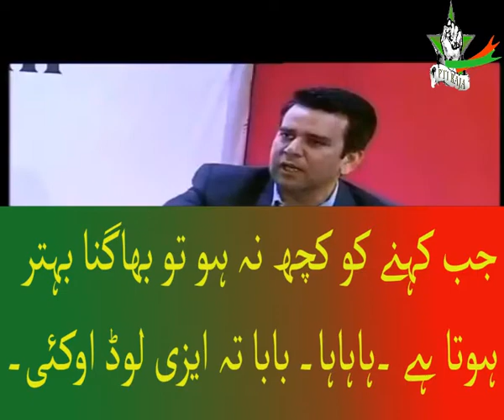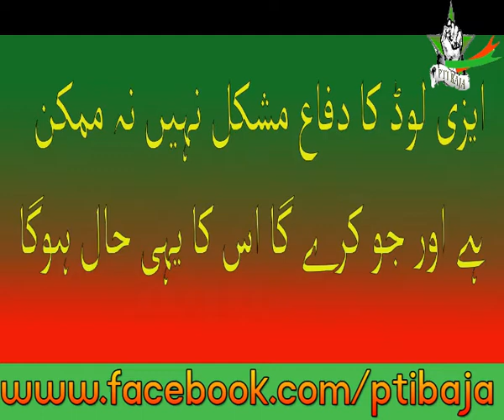Anp easy load jawab neshta ao sardar hussain babak sa jawab warka zaroor ogorye